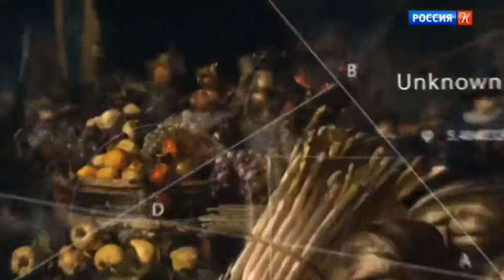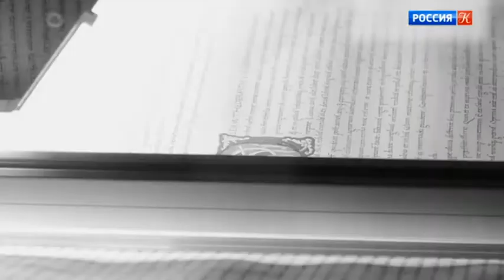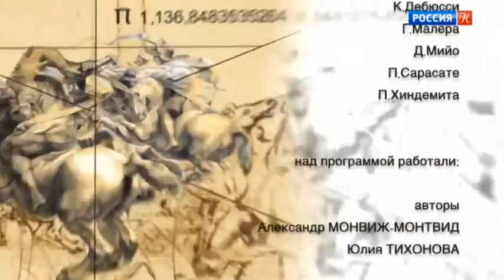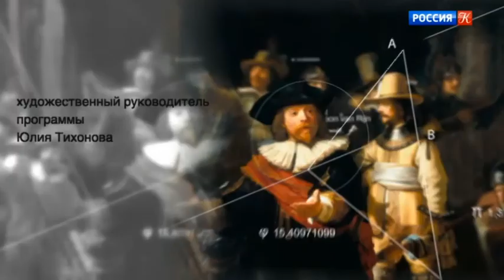Искусственный отбор. Эфир от 13.03.2018 / Телеканал Культура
Искусственный отбор. Эфир от 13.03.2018

Сюжеты: Николай Цискаридзе делится своими мыслями о роли искусства в жизни людей, о честности художника, о профессионализме и ложных ценностях, рассказывает о  своих впечатлениях, полученных от встречи с шедеврами живописи, хранящимися в собраниях Третьяковской галереи, Русского музея, Лувра и Музея Прадо; об истории создания полотна "Офелия" одним из основателей Братства прерафаэлитов Джоном Эвереттом Милле; испанский художник Диего Веласкес по праву считается одним из самых загадочных живописцев, он часто удивлял зрителей необычными приёмами, которыми пользовался в своих работах, тем самым расставляя особые акценты и давая повод для различных толкований и поисков новых смыслов и подтекстов.

Цикл программ посвящен художникам различных эпох и направлений, чье творчество и личная жизнь стали уникальным примером противостояния нормам эпохи.

Авторы проекта ставят перед собой задачу открыть еще неизвестные страницы истории изобразительного искусства и по-новому взглянуть на уже известные факты. «Мы старались делать программу для людей, которые любят визуальное искусство и хотят знать о нем больше, – уточняет художественный руководитель проекта Юлия Тихонова. – Это может быть история какой-то малоизвестной широкому зрителю картины, или малоизвестное имя автора, чьи произведения знают все, или, допустим, неизвестная грань творчества художника, который мог быть известен как живописец, а оказался еще и книжным графиком».

Каждый выпуск состоит из нескольких сюжетов, рассказывающих об истории развития живописи, графики, скульптуры, архитектуры, дизайна, моды, фотоискусства и современных художественных средствах выражения, таких как инсталляции, перформансы, стрит-арт. В проекте принимают участие художники, архитекторы и искусствоведы.

Другие передачи телеканала:
▫️ Большая Опера htt…